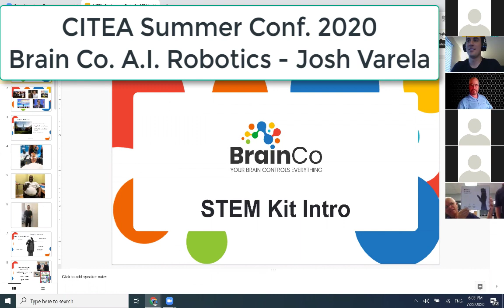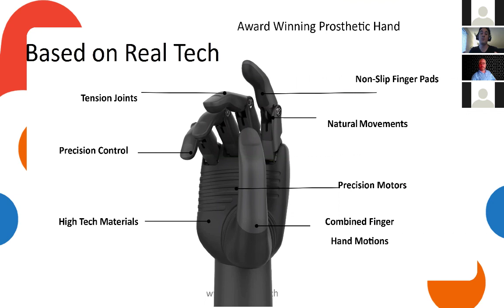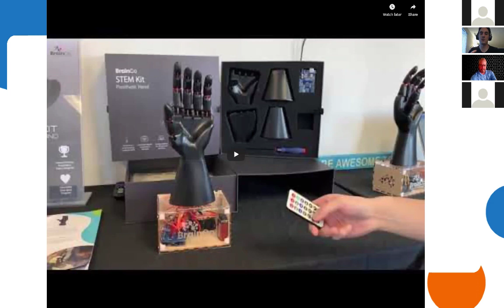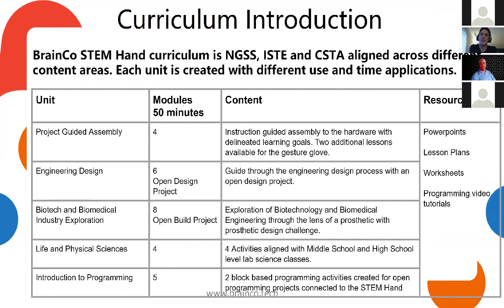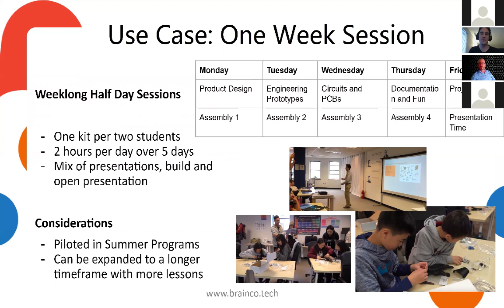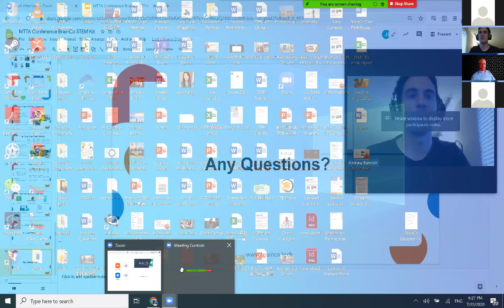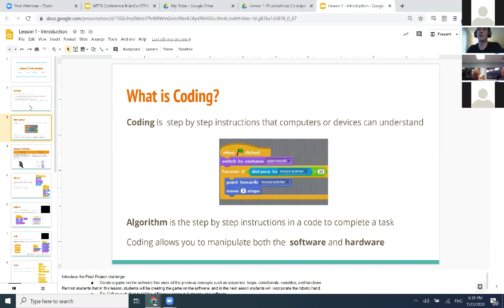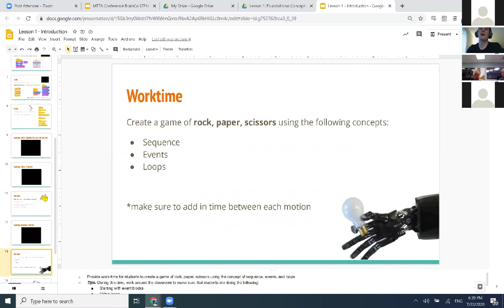CITEA A.I. Robotics - Josh Varela - Brain Co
CITEA Summer 2020 Virtual Conference - Cal Poly